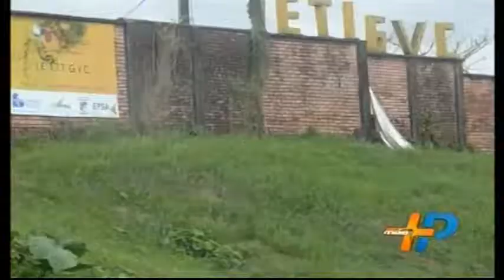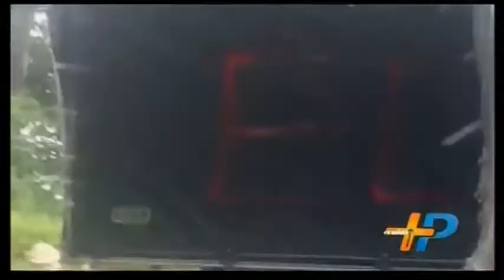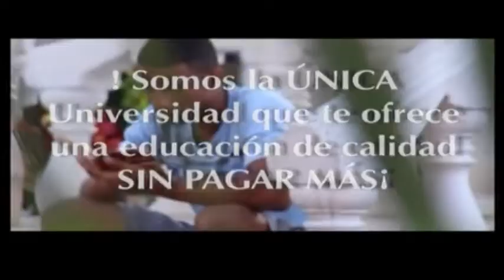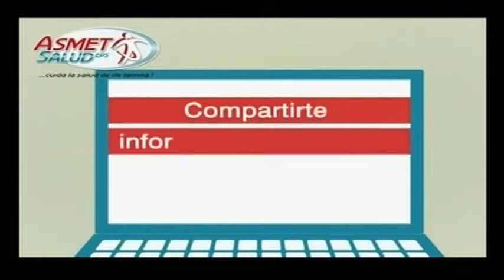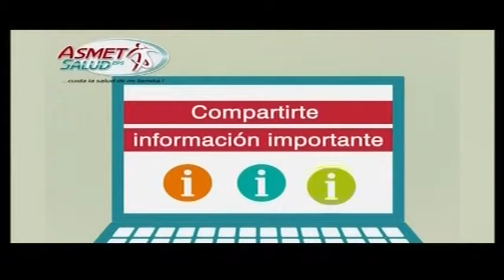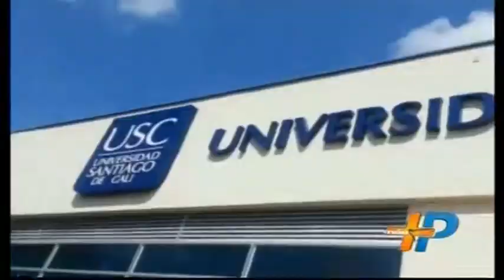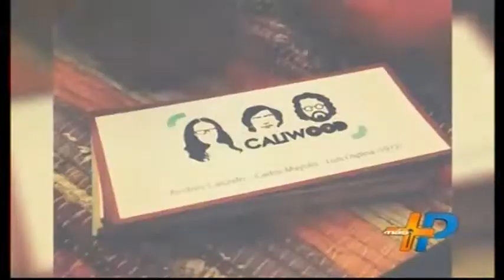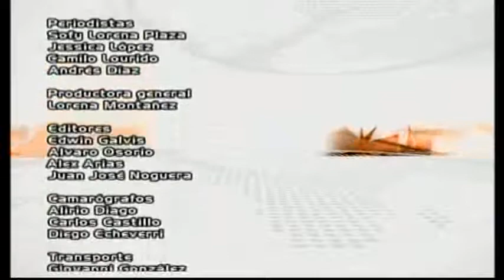EMISION NOTICIERO MAS PACIFICO 14 DE FEBRERO DE 2016 8:30 PM